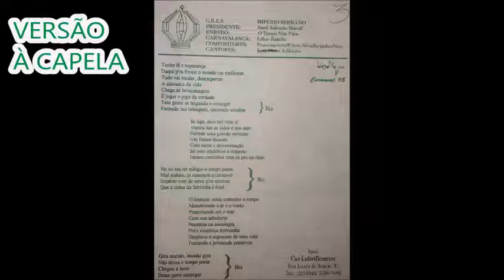Império Serrano 1995 - Samba Concorrente de Jorginho Madureira e cia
Créditos: Moacir Simpatia e Jorginho Madureira
Império Serrano 1995 - Samba Concorrente Semi-Finalista
GRAVAÇÃO À CAPELA
Enredo: O tempo não pára
Autor do Enredo e Carnavalesco: Lílian Rabelo
9ª escola a desfilar | 26/02/95 | Passarela do Samba
15ª colocada no Grupo Especial (LIESA)
Compositores: Francisquinho, Flávio Silva, Jorginho Madureira e Neco
Intérprete na época: Adilsinho
Intérprete nesta gravação à capela: Jorginho Madureira

LETRA:

Tenho fé e esperança
Daqui p'ra frente o mundo vai melhorar
Tudo vai mudar, desemperrar
A alavanca da vida
Chega de brincanagem
É jogar o jogo da verdade

Tem gente se negando a enxergar
Fazendo mil bobagens, querendo esnobar (2x)

Se liga, 2000 vem aí
Vamos dar as mãos e nos unir
Formar uma grande corrente
Um futuro decente
Com amor e determinação
Só com equilíbrio e respeito
Iremos caminhar com os pés no chão

No tic-tac do relógio o tempo passa
Mal acabou, já começou o Carnaval
Império vem de novo p'ra mostrar
Que a coroa da Serrinha é Real (2x)

O homem tenta controlar o tempo
Manobrando o ar e o vento
Pesquisando até o mar
Com sua sabedoria
Penetrou na astrologia
Pro's mistérios desvendar
Despreza o segmento de uma vida
Tentando a juventude preservar

Gira mundo, mundo gira
Não deixa o tempo parar
Chegou a hora
Desse povo enxergar (2x)